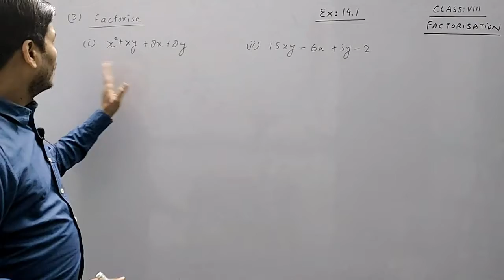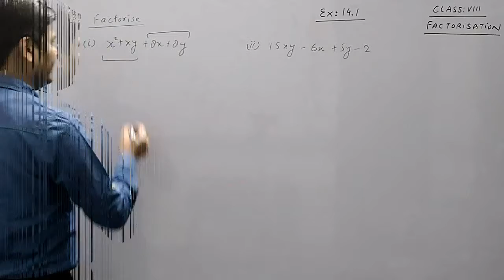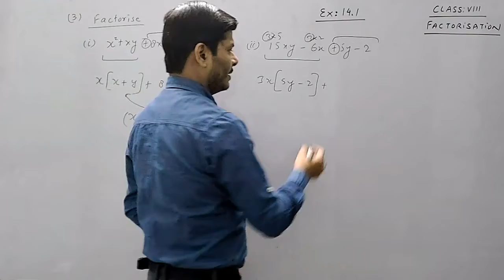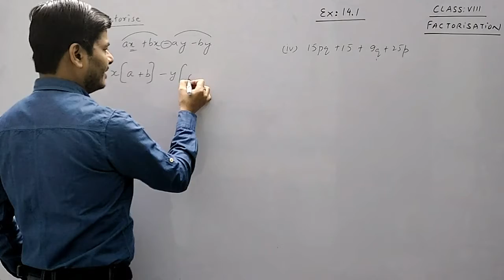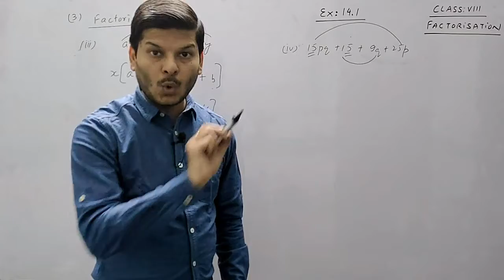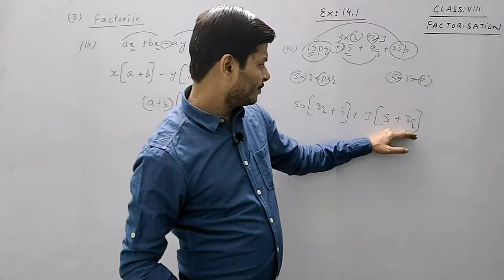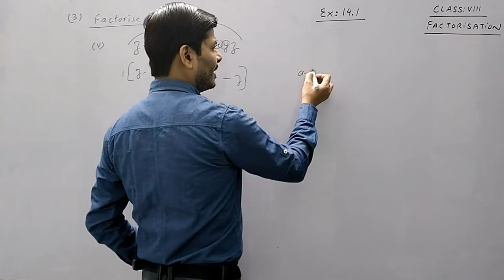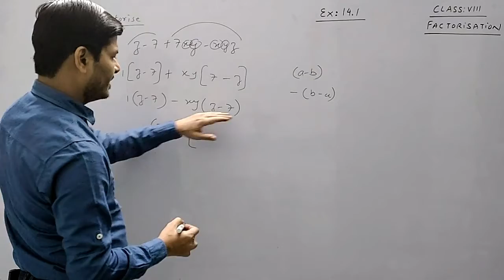factorisation I q.no.3 I 8 VIII I ex.14.1 I cbse I ncert I chapter 14 I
What are rational and irrational numbers? Rational numbers are the numbers that can be expressed in the form of a ratio (P/Q & Q≠0) and irrational numbers cannot be expressed as a fraction. But both the numbers are real numbers and can be represented in a number line. n this chapter, we’ll make sure your skills are firmly set. We’ll take another look at the kinds of numbers we have worked with in all previous chapters. We’ll work with properties of numbers that will help you improve your number sense. And we’ll practice using them in ways that we’ll use when we solve equations and complete other procedures in algebra. We have already described numbers as counting numbers, whole numbers, and integers. Do you remember what the difference is among these types of numbers? Although this number can be expressed as a fraction, we need more than that, for the number to be rational. The fraction's numerator and denominator must both be integers, and 2–√ cannot be expressed as an integer. counting numbers Rational Numbers What type of numbers would you get if you started with all the integers and then included all the fractions? The numbers you would have form the set of rational numbers. A rational number is a number that can be written as a ratio of two integers. All fractions, both positive and negative, are rational numbers Each numerator and each denominator is an integer. We need to look at all the numbers we have used so far and verify that they are rational. The definition of rational numbers tells us that all fractions are rational. We will now look at the counting numbers, whole numbers, integers, and decimals to make sure they are rational. Are integers rational numbers? To decide if an integer is a rational number, we try to write it as a ratio of two integers. An easy way to do this is to write it as a fraction with denominator one. Since any integer can be written as the ratio of two integers, all integers are rational numbers. Remember that all the counting numbers and all the whole numbers are also integers, and so they, too, are rational. What about decimals? Are they rational? Let’s look at a few to see if we can write each of them as the ratio of two integers. We’ve already seen that integers are rational numbers. The integer − 8 could be written as the decimal − 8.0 . So, clearly, some decimals are rational. Think about the decimal and 10 . It is a rational number. In general, any decimal that ends after a number of digits such as 7.3 − 1.2684 is a rational number. We can use the place value of the last digit as the denominator when writing the decimal as a fraction Let’s look at the decimal form of the numbers we know are rational. We have seen that every integer is a rational number, since a These decimal numbers stop. We have also seen that every fraction is a rational number. Look at the decimal form of the fractions we just considered. Ratio of Integers These decimals either stop or repeat. What do these examples tell you? Every rational number can be written both as a ratio of integers and as a decimal that either stops or repeats. The table below shows the numbers we looked at expressed as a ratio of integers and as a decimal. Irrational Numbers Are there any decimals that do not stop or repeat? Yes. The number π (the Greek letter pi, pronounced ‘pie’), which is very important in describing circles, has a decimal form that does not stop or repeat. π = 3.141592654……. Similarly, the decimal representations of square roots of numbers that are not perfect squares never stop and never repeat. For example, A decimal that does not stop and does not repeat cannot be written as the ratio of integers. We call this kind of number an irrational number.

mathsculeas triangles angles anglesumpropertyoftriangle binterekyahaijeenachannel deepakmittalmakesuexpert bpt conversebpt pythagorastheorem converseofpythagorastheorem cbse icse congruency SAS SSS RHS ASA AAS mathschapters trigonometry mensuration calculus realnumbes quadraticequation mathschaptersinhindi statistic matricesanddeterminants mathematics bestchannel MissionBoards Full100marks SolvedTricks StateandProve axioms deepakmittal Surface Area Volume wordproblems LinearEquation Triangle firstprinciple integration class:8–12